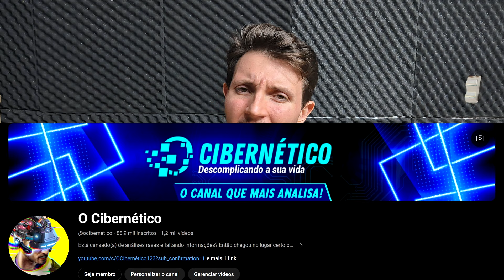JAMAIS ESPERAVA ISSO DO YOUTBE: Mude A Sua Visão!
Hoje vamos comentar sobre o caso do Klenion do canal K Tech que está lutando contra o câncer e passando por momentos difíceis, mas a comunidade tech do Youtube é muito unida e isso é surpreendente eu jamais esperava isso do Youtube e fico muito feliz por essa mobilização gigantesca e todos torcemos para que o Klenion se recupere o mais rápido possível e volte a gravar vídeos no canal igual antes

Guilherme
Rua Espanha 40
CEP:86181050
Cambé PR